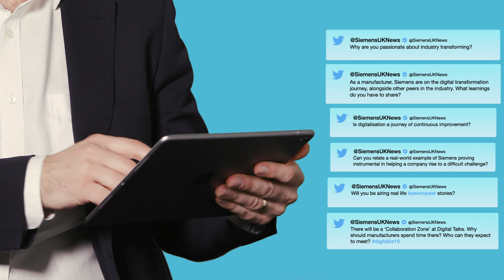Siemens' Brian Holliday on manufacturing's digital future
Brian Holliday, managing director of Digital Industries at Siemens UK&I, takes to the ‘Digital Talks’ hot seat to answer questions including: ‘Why are you passionate about industry transforming?’ and ‘Is digitalisation a journey of continuous improvement?’, as well as explaining why manufacturers should attend Digital Talks 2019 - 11 June | ACC Kings Dock, Liverpool

To learn more, register now for your free ticket to Digital Talks 2019